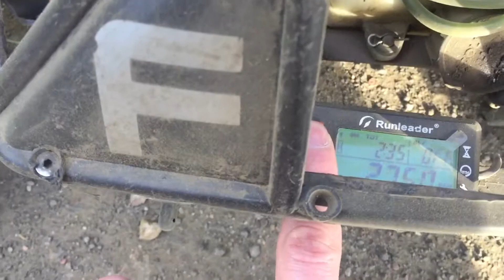Nasty dirt donuts ! ! !